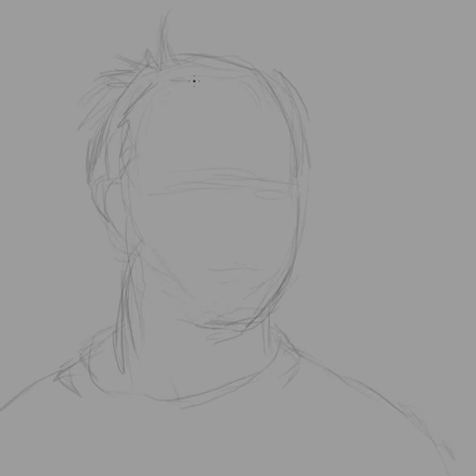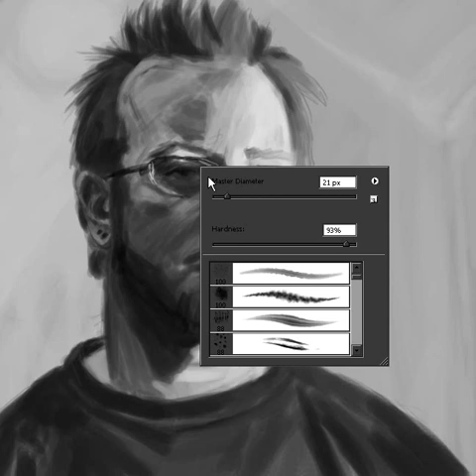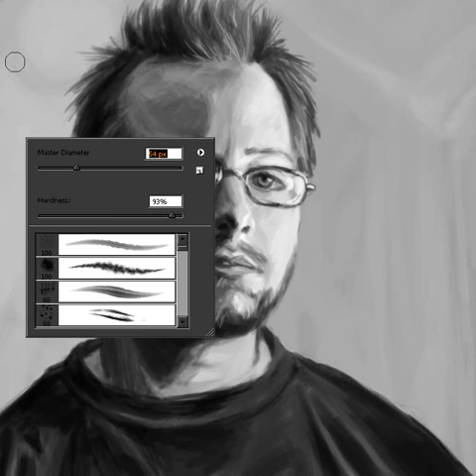self portrait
self portrait i did for my life drawing class